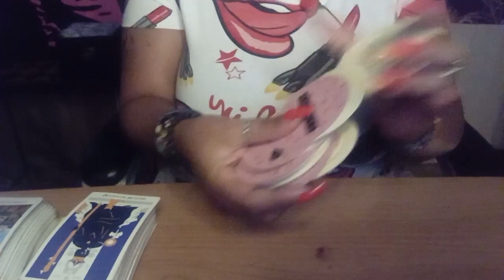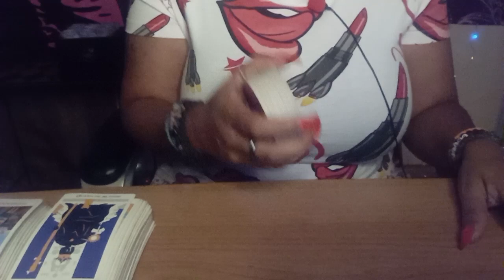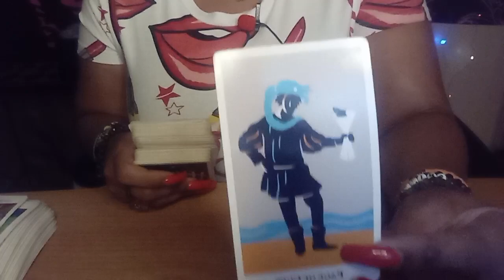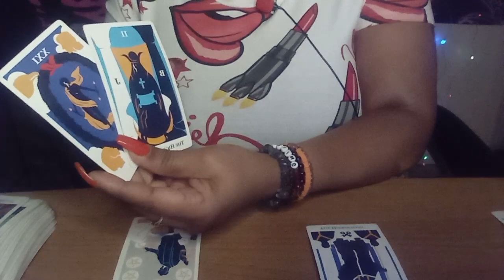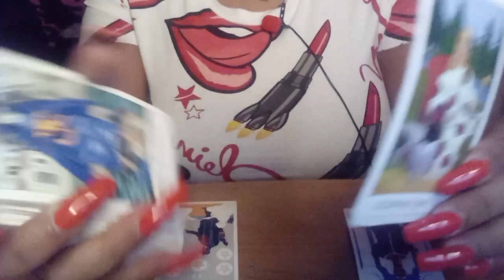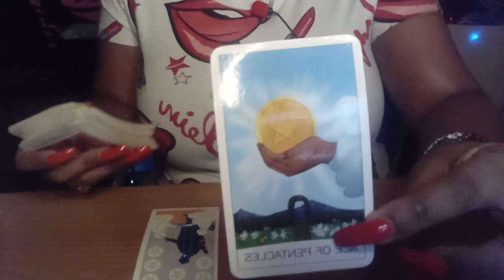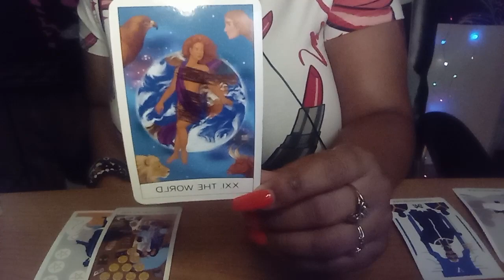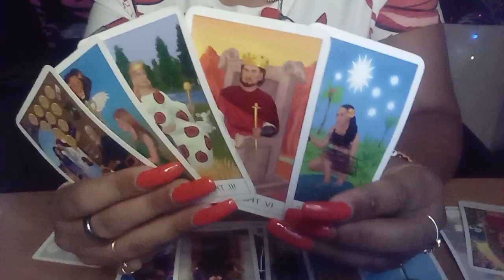SCORPIO TAROT READING..OMGGG YOU DID WHAT THE OTHERS COULDN'T DO..THAT'S WHY THEY STALK 😈😍 YOU 💞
SCORPIO YOU DID WHAT THE OTHERS COULDN'T DO. SOMEONE CAN'T STOP CHECKING YOU OUT AND CAN'T GET YOU OFF THEIR MIND BECAUSE YOU ARE DIFFERENT.